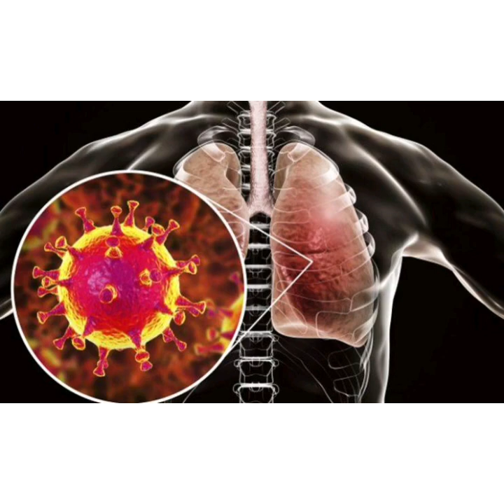ХИТОЙДАГИ КОРОНАВИРУС ЯНГИ(МИ)?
Бу видео оркали сиз Коронавирус хакида маълумотларга эга бўласиз, ва бу вирусдан кандай килиб химояланиш хакида билиб оласиз.